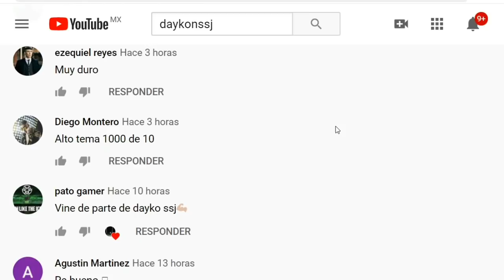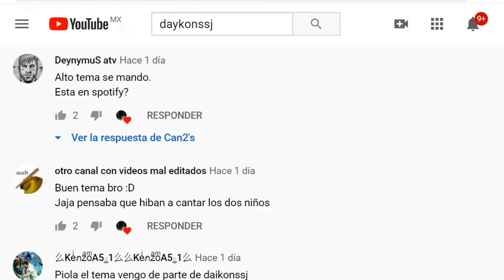Las Próximas Sesiones de Bizarrap (Kidd Keo, C Tangana, Big Soto)